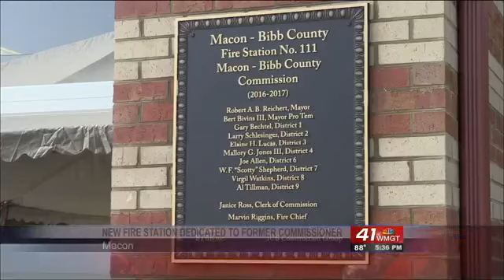New fire station dedicated to former county commissioner Lon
Fire station 111 is named after former county commissioner Lonzy Edwards.